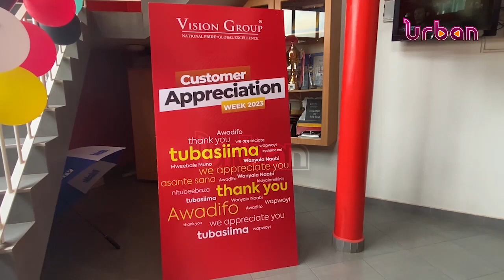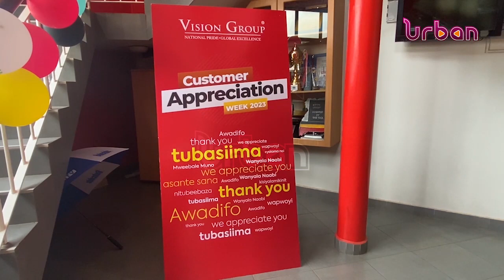Customer appreciation week 2023